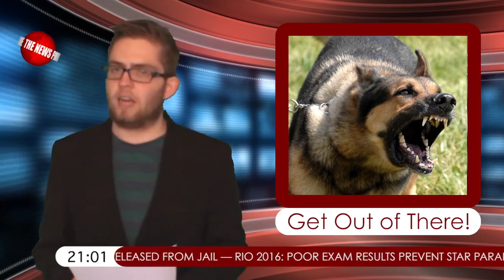TNP Bulletins - 2 September 2016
First TX: 2 September 2016

THIS WEEK: Is Britain bad at Sex? Theresa May and Jeremy Hunt don't think so!

00:00 The News Programme Title
00:14 Government's Sex Drive
00:41 Police Lauds Tourist Hunt Success
01:11 Green Party? Bye
01:36 Weather
01:42 Conclusion

The News Programme has a new look and a new name for 2021 - join us every week for The Weekly - a spoof run down of the events catching our eye in the past seven days.